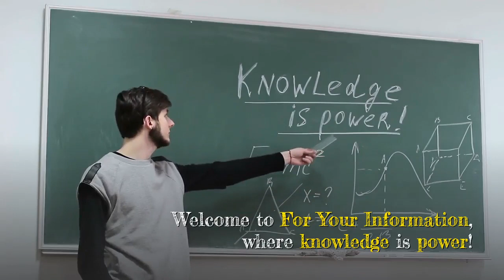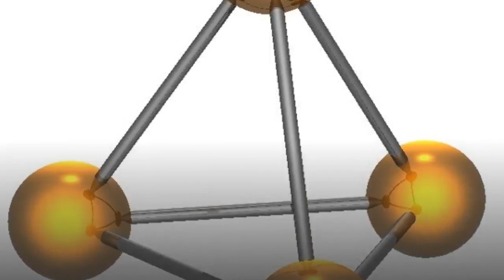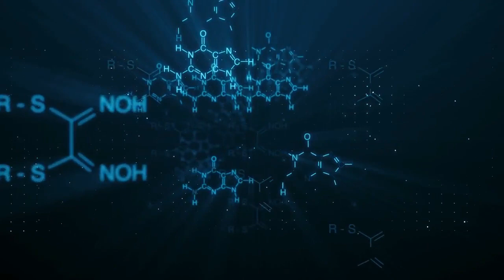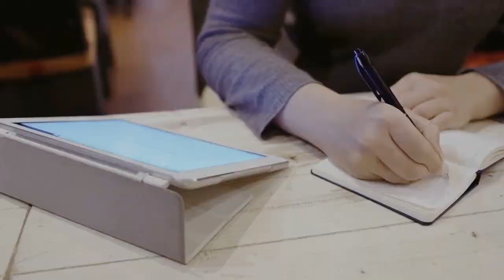10 Things The World Is Running Out Of | Did not expect Number 4!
10 Things The World Is Running Out Of [UNBELIEVABLE]

Summary:
- Fresh Water
- Forests
- Sardines
- Coffee
- Goat cheese
- Phosphorus
- Helium
- Natural Gas
- Rare earth nutrients
- Coal